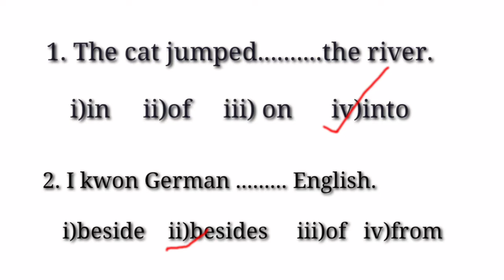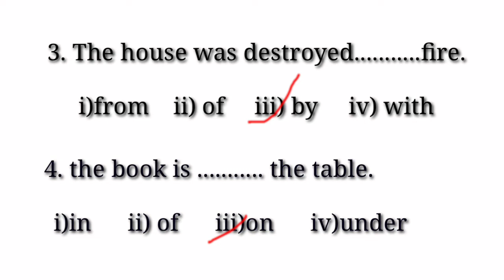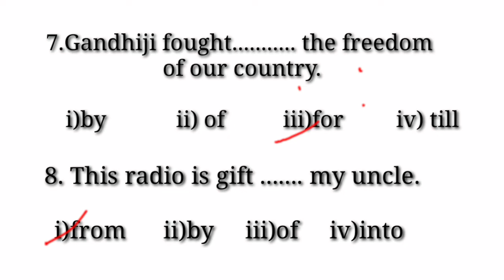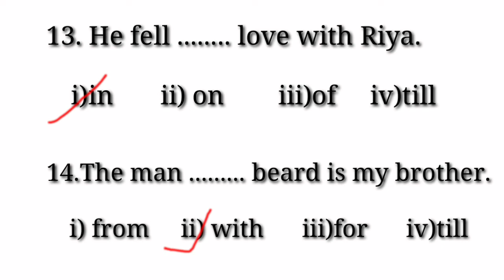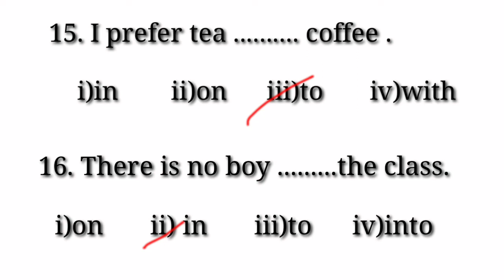DHS||ADRE||IMPORTANT Preposition for Competitive exam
Preposition of English grammar some important for competitive exam